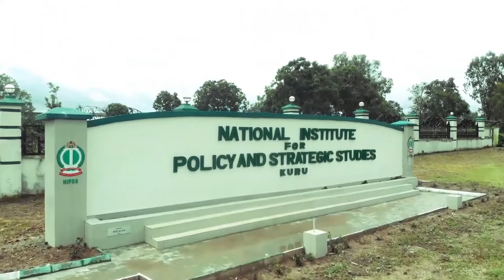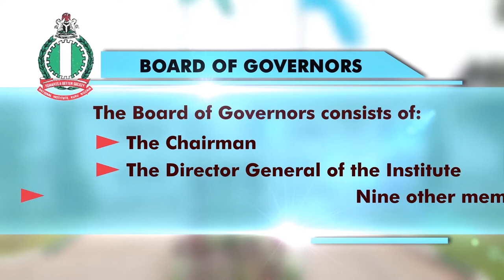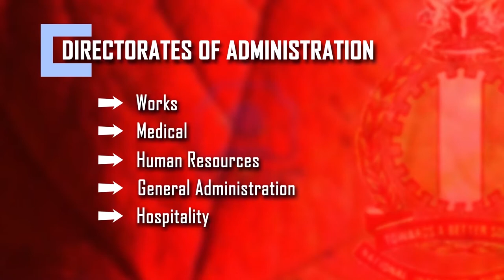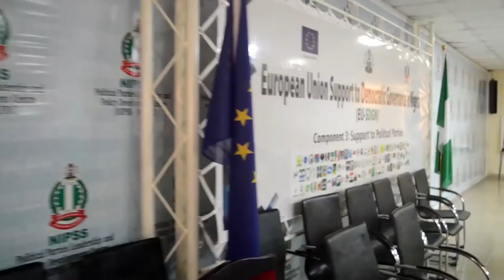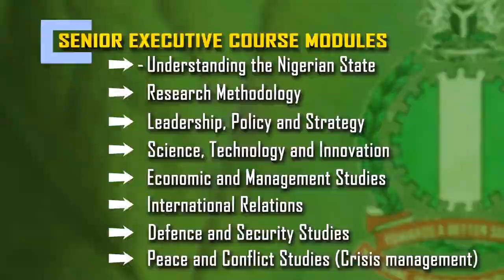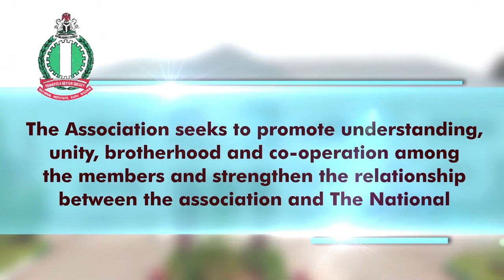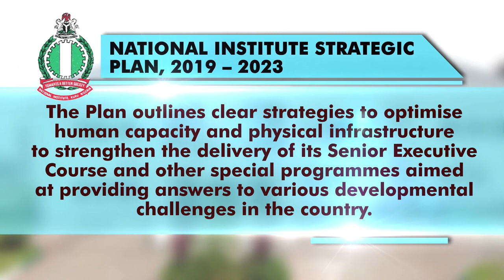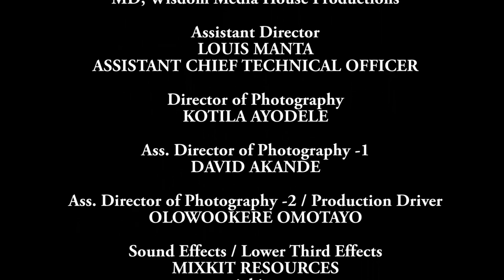THE NATIONAL INSTITUTE FULL DOCUMENTARY, 2020